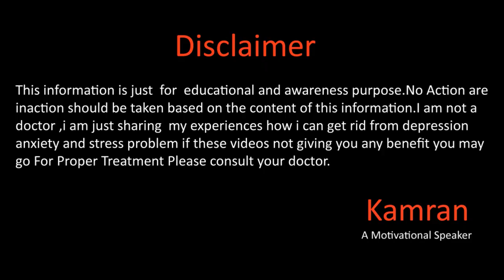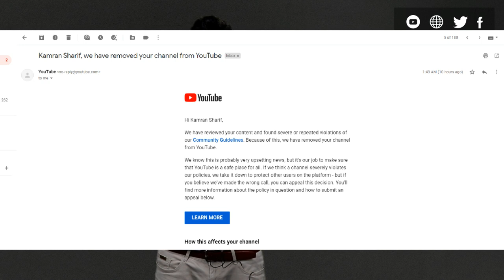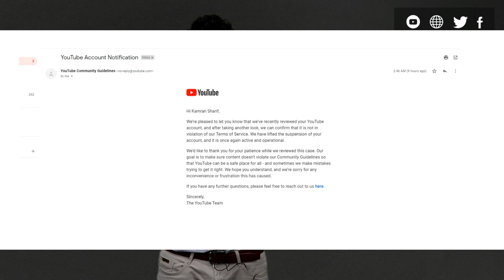My YouTube Account Was Removed From YouTube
Hope you all will be doing fine there in this video we will talk about your questions for more details please watch this full video.
You Mar Write us email at

Kamran Sharif